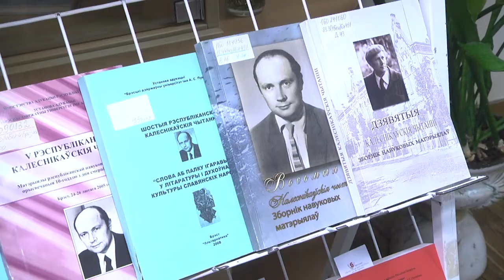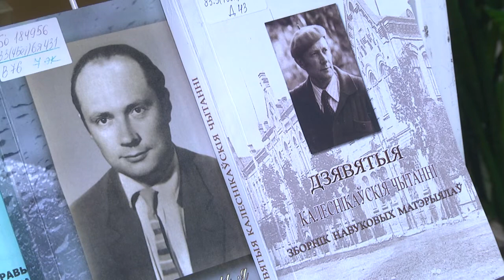2022-11-02 г. Брест. Конференция, приуроченная к дню рождения В.Колесника. Новости на Буг-ТВ.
Конференция, приуроченная к дню рождения Владимира Колесника.
И ещё об одном мероприятии, которое прошло в университете имени А.С. Пушкина. 17 сентября - эта дата навсегда останется в летописи белорусской литературы. Ведь именно в этот день родился писатель-прозаик, поэт, педагог, литературовед, великий учёный, а еще фотограф и резчик по дереву Владимир Колесник. Имя этого человека навечно вписано не только в летопись белорусской литературы, но и в историю филологического факультета Брестского государственного университета имени Пушкина. В память о талантливом авторе в альма-матер прошло мероприятие, на которое съехались гости из различных высших учебных заведений нашей страны, чтобы посмотреть фильм об этом удивительном и творческом человеке,вспомнить о его многочисленных заслугах и почтить память.